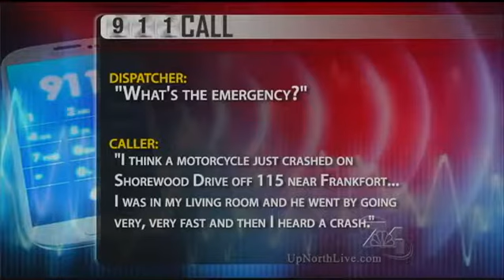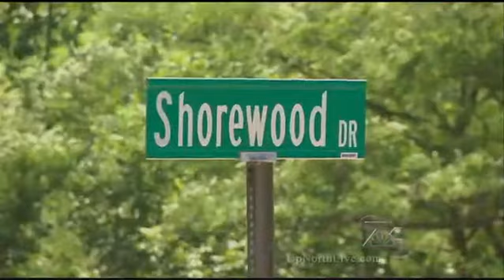Officers save Florida man from burning vehicle in Benzie County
Benzie County deputies say a 57-year-old Florida man is lucky to be alive after his car hit a tree, flipped over and burst into flames.